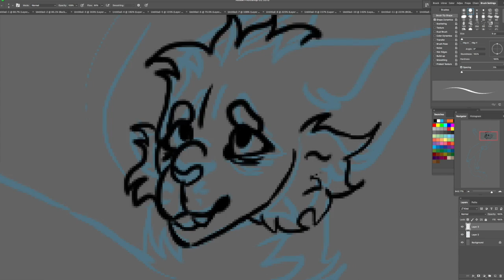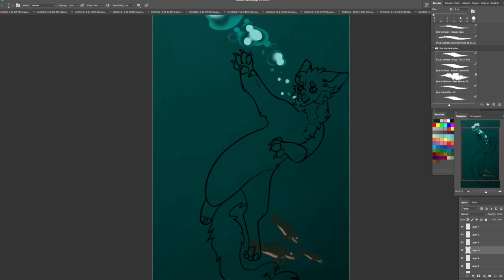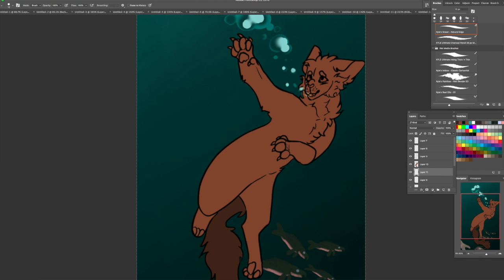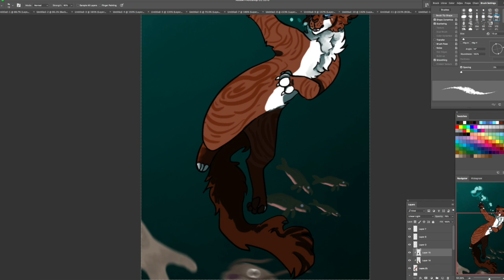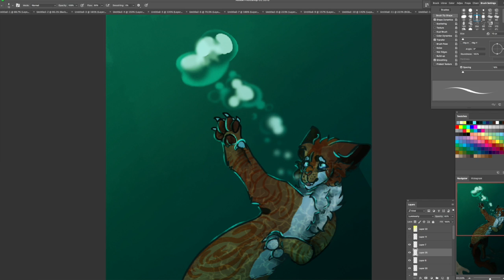speedpaint: dwindle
another year added to my remake chain! songs are from czech sound and khai dreams